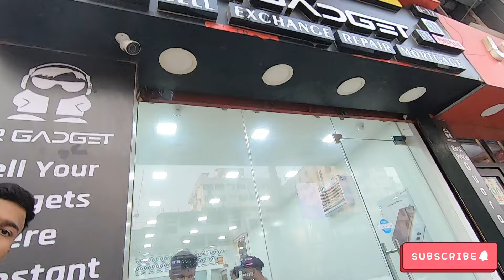सबसे सस्ता Phone 🔥| Eid Special Offer 😱| USED PHONE |CHEAPEST SECOND HAND MOBILE MARKET IN PATNA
Hello Guyz

SPECIAL VIDEO🔥| दाम काफ़ी सस्ता मिलेगा | CHEAPEST SECOND HAND MOBILE MARKET IN PATNA | USED & NEW

Iphone & Android का सबसे बड़ा ख़ज़ाना 🔥| SECOND HAND MOBILE MARKET IN PATNA | USED PHONE FOR SALE😱

Aj Apka bhai Ap logo k lia special second hand mobile ki video le kr aya hai jis shop ka naam mr gadget hai jo ki Patna me hai yaha Ap logo ko Second Hand Aur New Seap pack phone milenge or sath hi Accessories bhi milega jyse Apple Watches and Android Watches AirPods All series Samsung buds Ipad Tab or bhi bahut Kuch video Pura dekhe special video hai

SHOP NAME : MR.GADGET
ADDRESS : Shop No - G17 , NP Center , Dakbanglaw Road  Patna-1

1. Second hand mobile in Patna
2. Second Hand Mobile Bazar Patna
3. Mobile Market Patna
4. Phone Market Patna Bihar
5. Fone bazar bihar Patna 2021
6. Cheapest mobile market
7. Indian Mobile Bazar
8. Budget Mobile Patna
9. Budget Second Hand Mobile Bazar
10. Second Hand Mobile in Patna 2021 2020
11. Patna Second Hand Mobile Market
12. Mobile ka market Patna 2021
13. second hand mobile Patna
14. Patna second hand mobile
15. New mobile video Patna second hand
16. Used mobile for sale in Patna 2021
17. Phone ka video Patna me
18. Android and iPhone market in Patna
19. Second hand android and iPhone market in Patna
20. Under budget Second hand Mobile market in Patna bihar
21. Second hand mobile market in Patna Under 10 thousand 10000
22. second hand mobile market in Patna bihar under 20 thousand 20000
23. Second hand mobile iPhone in Patna
24. Second hand iPhone 11 in Patna cheapest
25. Second hand cheapest cheapest mobile market under budget
26. Second hand mobile in Delhi
27. Second hand cheapest mobile market in Delhi
28. Cheapest mobile under budget price in Delhi
29. India’s cheapest mobile shop
30. World cheapest second hand mobile shop
31. Cheapest second hand mobile in Kolkata
32. Cheapest second hand mobile shop in Hyderabad
33. Cheapest secondhand mobile shop in Mumbai
34. Cheapest secondhand mobile shop in Lucknow
35. All India cash on delivery in cheapest secondhand mobile
36. All India second hand mobile cheapest COD cash on delivery in Patna

Another Shop 👇🏻

MOBILIO
Address : Mobilio. Maharaja kameshwar Complex Near Patna Junction
USED BUY AND SELL

ELECTRIC ZONE
Address : Shop no.LG-15.Near GV mall,Boring Road Chauraha,Patna-800001
Shop Name : Electronic Zone